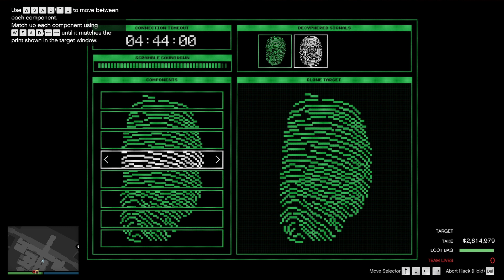Double Panther Statue Total $4.700.000++ with Gold Glitch (PC) - GTA Online Cayo Perico Heist